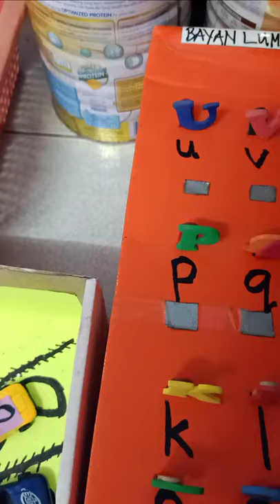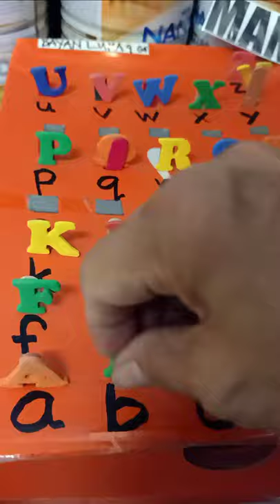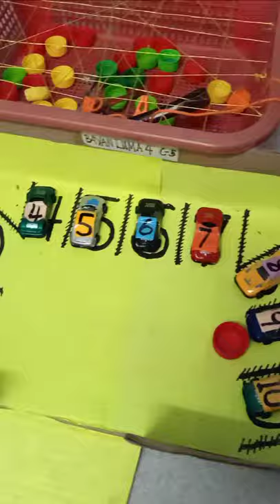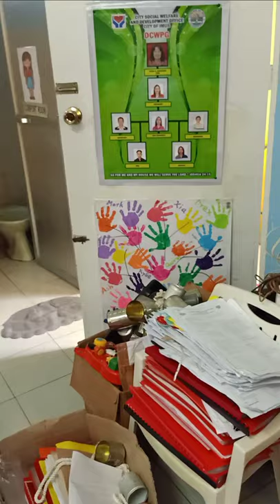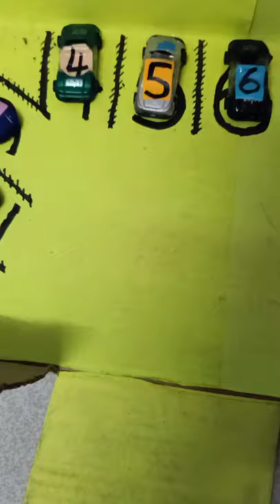DIY Learning Materials, Fine Motor Skills, Cognitive